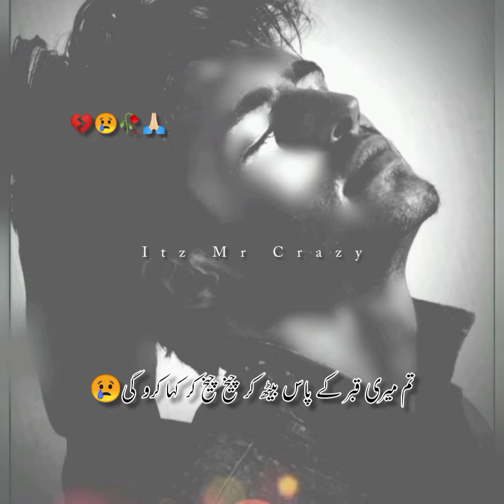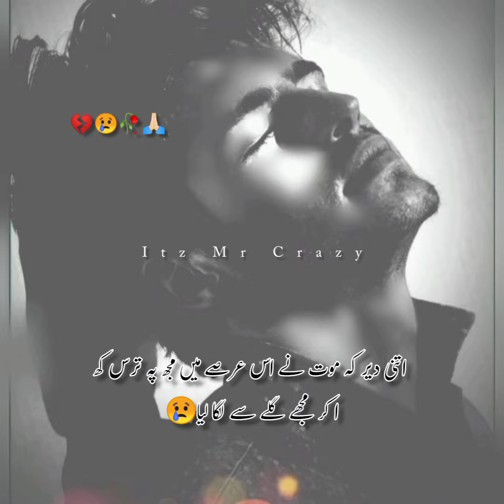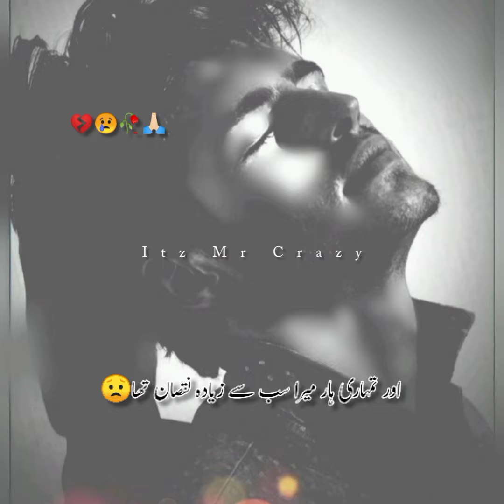Ma Chahta hu☹️🥀 Sad Urdu quotes | Dukhi ghazal 💔 Sad shayri